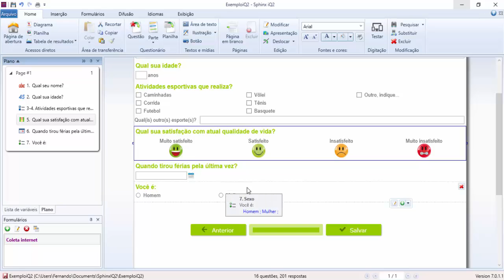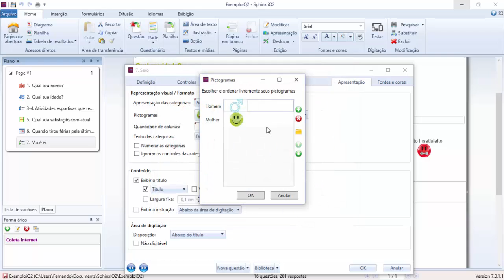Vídeo-tutorial Sphinx iQ2: Uso de pictogramas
Ao invés de utilizar modos clássicos para representar categorias de variáveis, neste vídeo mostramos como representar as categorias com imagens.